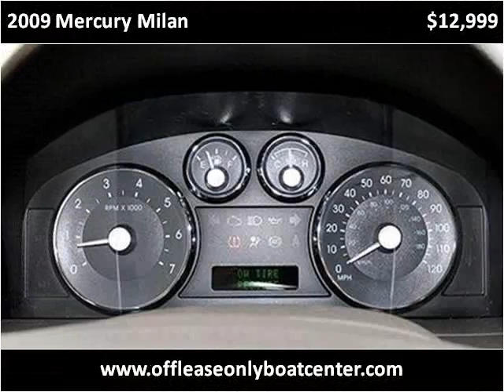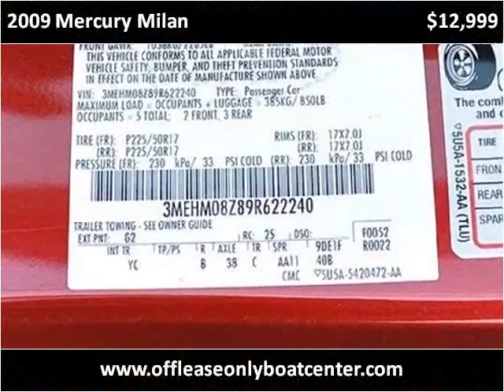2009 Mercury Milan Used Cars Lake Worth FL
This 2009 Mercury Milan is available from Boats Direct USA.